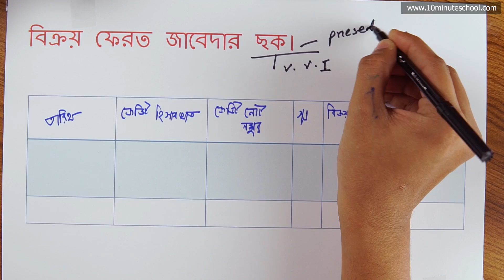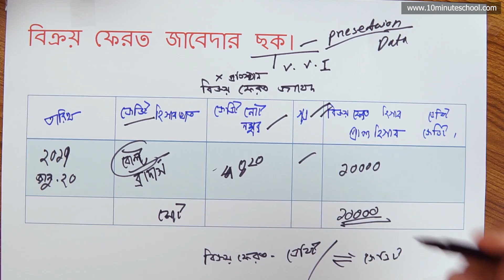11. অধ্যায় ২: হিসাবের বইসমূহ - বিক্রয় ফেরত জাবেদা-০২ (Sales return journal 02) [HSC]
Series: হিসাববিজ্ঞান  ১ম পত্র  (Accounting 1st Paper) [HSC]
Instructor Name: AR Tanzil, Organization Strategy And Leadership, University of Dhaka